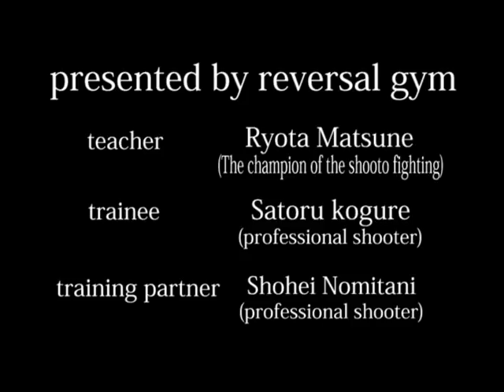This is a training of the shooto fighting